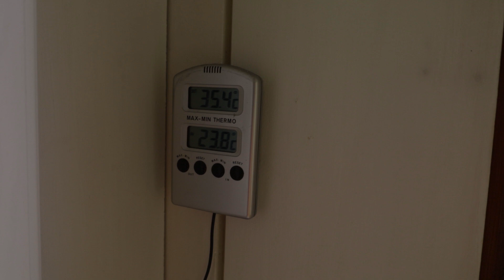Höpinää remontin pikkunäpräilystä ja muista jutuista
Remontin viimeistely on hyvässä vauhdissa. Vähän höpinää myös Kestilä-päivistä.